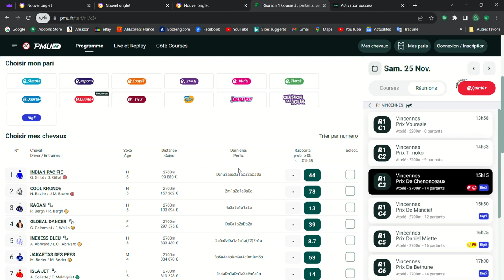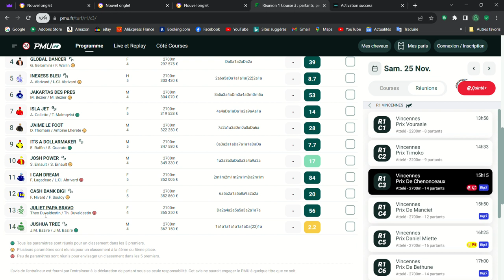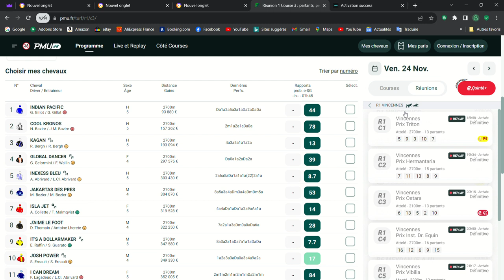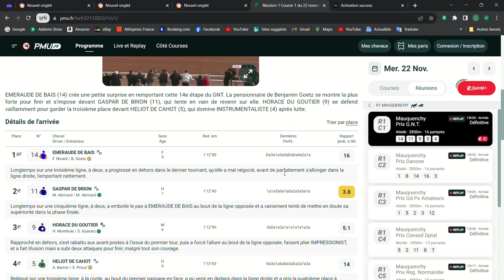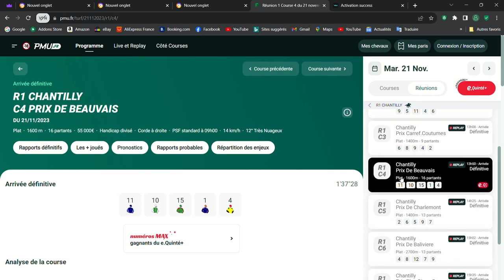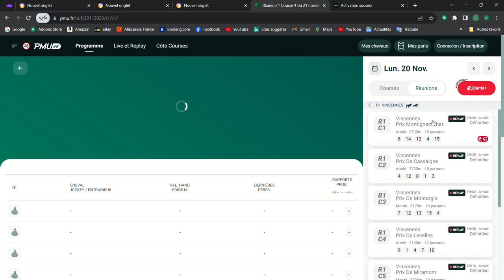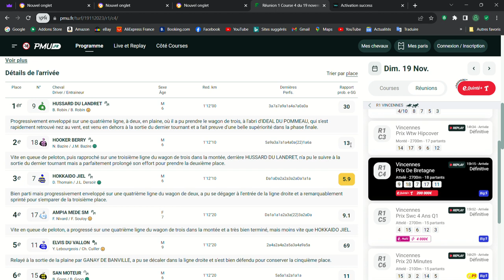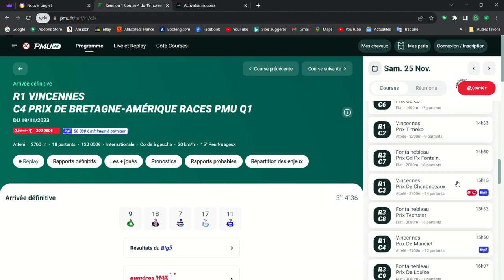AVANT COURSE QUINTE 25-11-2023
PRONOS  CHAINE DE COURSES HYPPIQUES